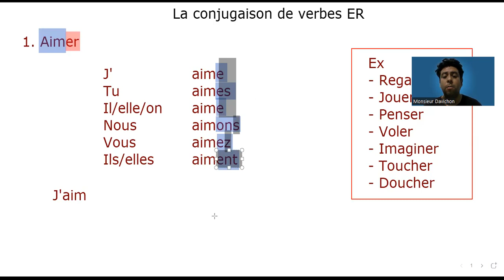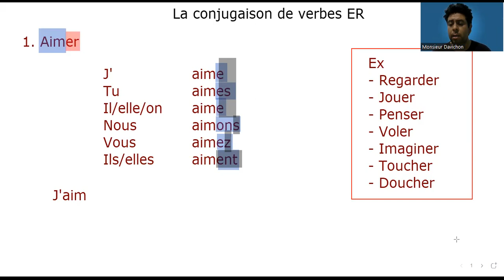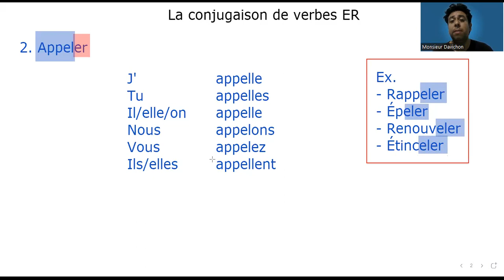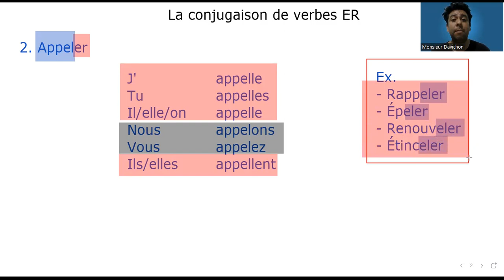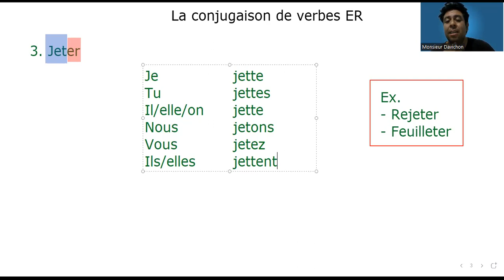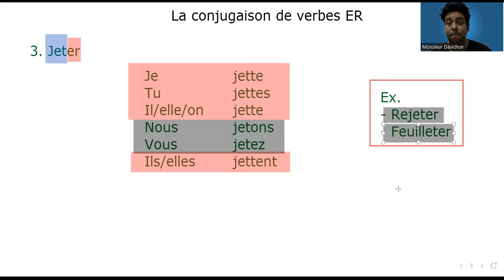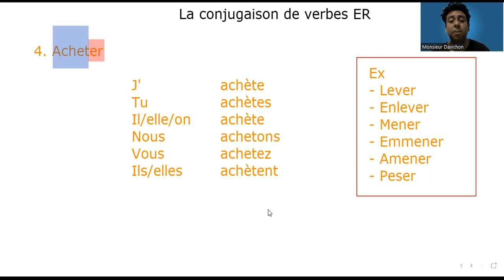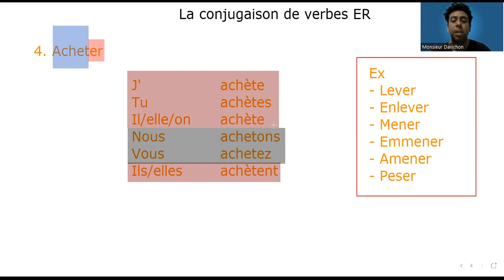Conjugación verbos ER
CLASE 13 Te enseñamos las primeras 4 maneras de conjugar los verbos con terminación ER